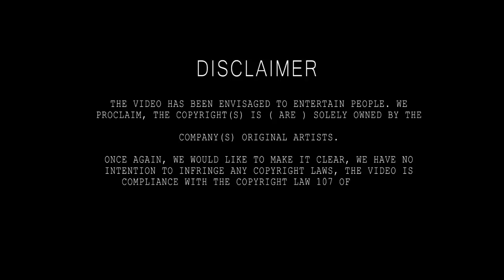I 2 Movie Trailer I Chiyaan Vikram & Amy Jackson Movie | Bollywood Upcoming Movie - Fan Made Trailer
"I" 2 motion picture trailer tamil movie.Chiyaan Vikram, Amy Jackson & Upen Patel Upcoming Movie Wipe out Unsubscribe